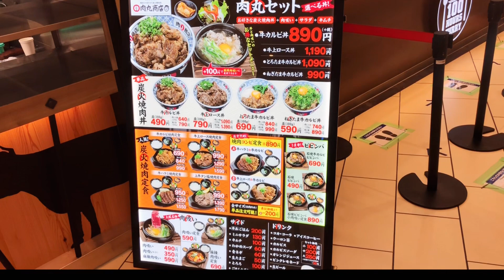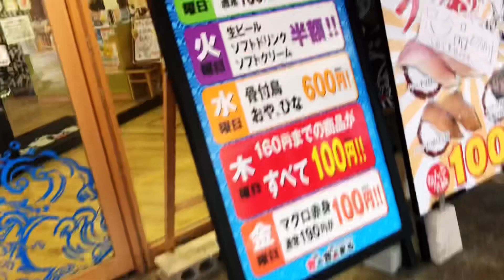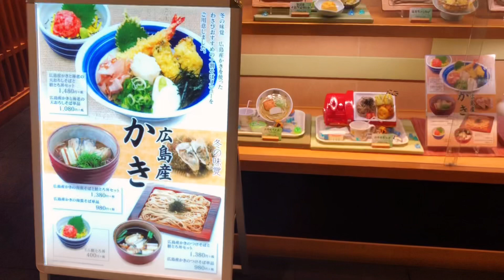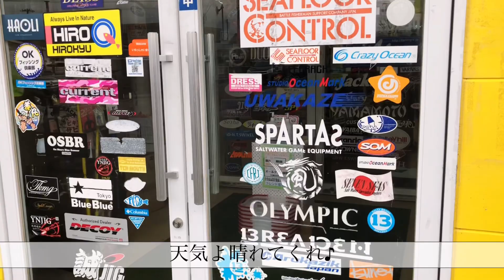【はしご酒】愛媛最大級のショッピングモールで昼飲みハシゴ酒の休日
雨で釣りに行けず、エミフルMASAKIへ昼飲みに行って来ました。

【過去動画】
★ 【寒チヌふかせ釣り】雨が降る中、行き着く先は！？獲れるか黒鯛‼︎寒チヌを求めて７

★ 【寒チヌ】松山市の興居島で自己記録タイ！寒チヌを求めて⑥ 釣り遠征フカセ釣りと昼呑みの休日

★ 【フカセ釣り】雪の降る日にまさかの大漁！から【昼呑み】替玉永遠無料の店へ行く。寒チヌを求めて５

★【昼呑み】磯釣り歴20年の大ベテランとフカセ師一年生が今治市の堤防へ。寒チヌを求めて4 釣りと昼飯みの休日

★ 【昼呑み】寒チヌを求めて３今治市で魚種多彩な釣果と昼飲みのお正月。

★ 【昼呑み】寒チヌを求めて2 今治市の正月。釣りと昼飲みの休日。

★ 【爆盛り】あなたは食べ切れる？今治市にあるお店で爆盛り挑戦の休日。

★ 【昼呑み】サーフから寒チヌ爆釣！？今治市で釣りと昼飲みの休日

★【昼呑み】ここでしか食べられない、あんかけ焼豚玉子飯とは！？今治で釣りから始まる休日

★ 【一人飲み】今治の銀座で一人しっぽりと飲む。物思いに耽る昼呑み休日ルーティン。

★ 【昼呑み】松山市の鹿島へ！釣り遠征と昼飲みの休日

★ 【昼呑み】過去最高の引きで自己記録なるか！？釣りから始まる昼飲みの休日。

★釣った魚で飲みたい！今治市で釣りと自宅飲みの休日。

★【昼呑み】リベンジなるか！？今治市で釣りと昼飲みの休日ルーティン。

★【昼呑み】今治で愛されるB級グルメ焼豚玉子飯で飲みと、釣りの休日。

★今治市で紅葉赤く染まる。朝飲み昼呑みでほっぺも染める休日。

★【昼呑み】今治で発見！まさかの釣り場天国！から昼呑みランチへ

★【昼呑み】釣行後、意外なレストランを発見！昼飲みの休日

★【昼呑み】釣りから始まる昼飲み休日ルーティン。釣りにまさかの展開が！

★【はしご酒】昼間から深夜まで飲むベロベロな休日【昼呑み】

【一人飲み】鮮度抜群のカツオで乾杯。ラーメンで締める休日ルーティン【昼飯み】

★ 【昼呑み】今治市で釣りから始まる昼飲み休日。絶品ホルモン鍋と極上ラーメンではしご酒

★今治市でenjoy休日。焼肉と鷄チャーシューのラーメン

★今治市で朝から飲む千べろpart1

★今治市で朝から飲む千べろpart2

★今治市で朝から飲む千べろpart3

★緊張、、昼間っから初めての一人飲み、一人撮り　　かつや昼飲み

★今治市で昼間っから飲む　おこのみのこお

★イオンモールで昼飲み

★今治市の八勝亭でランチタイムから昼呑み

音楽

魔王魂